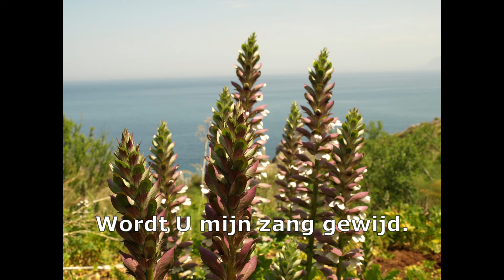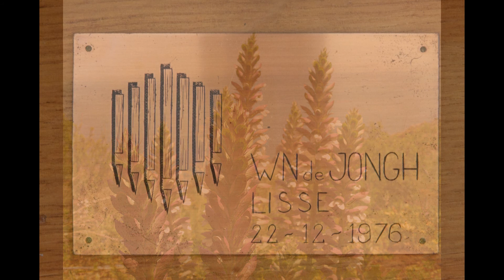heilig heilig heilig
Orgel arrangement van Klaas Jan Mulder. Gespeeld op het orgel van de Saronkerk te Oostkapelle